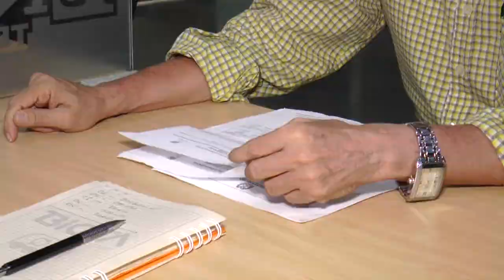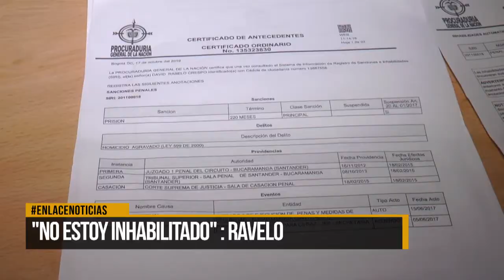" No estoy inhabilitado" : Ravelo